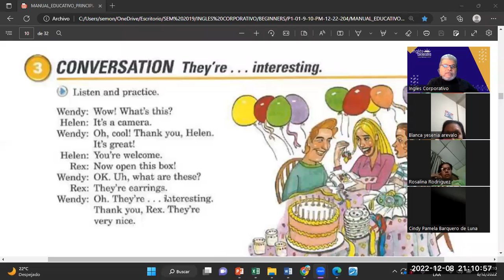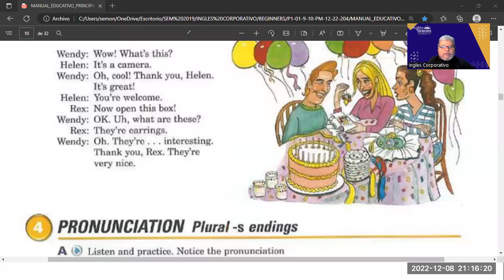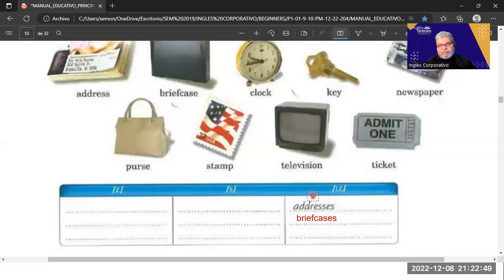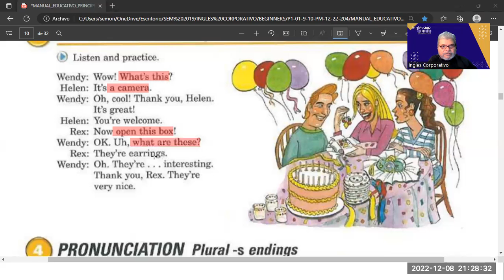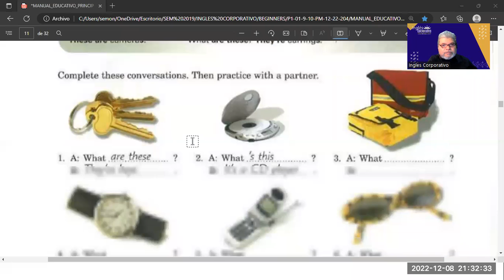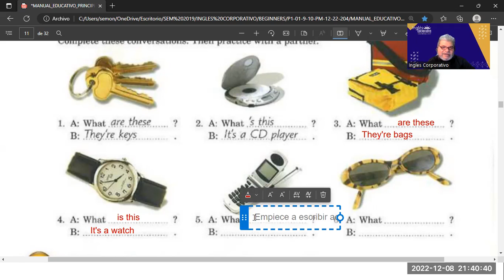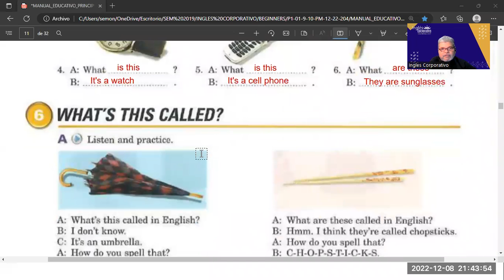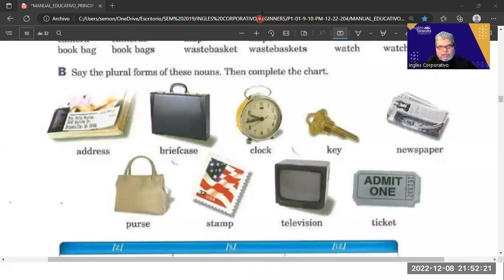Inglés Corporativo-08122022-THIS & THESE